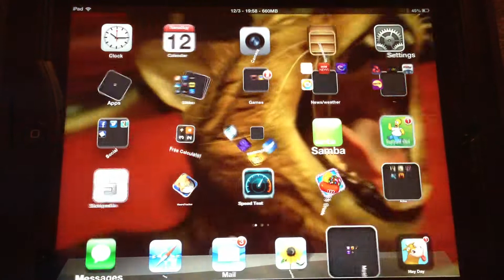My iPad doing the Harlem shake